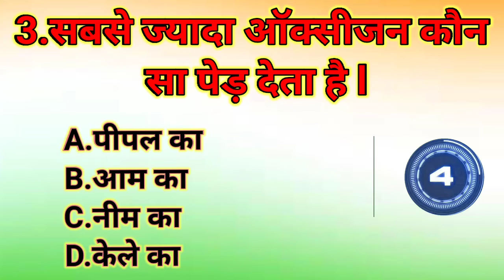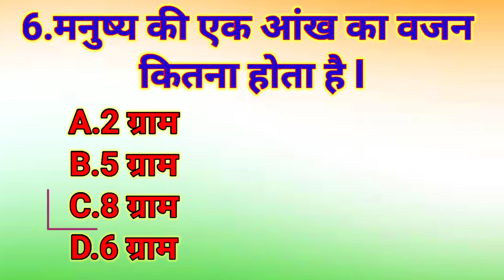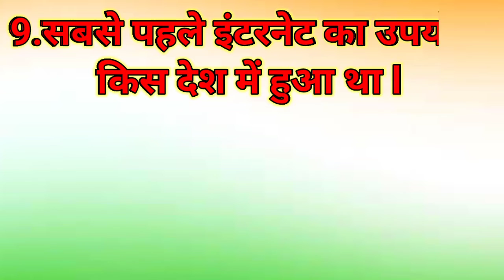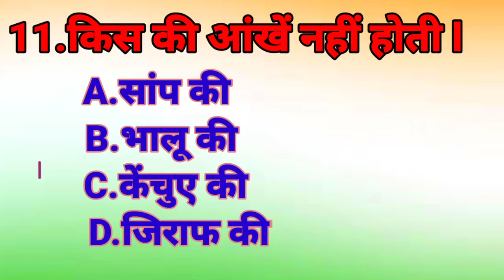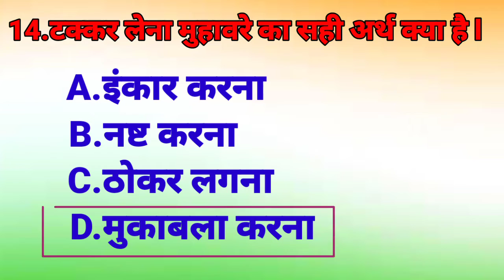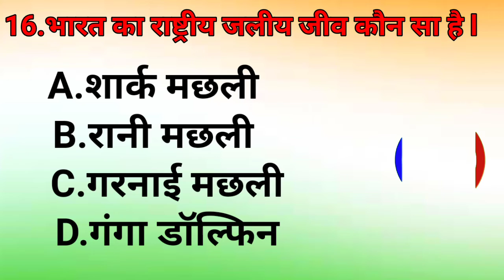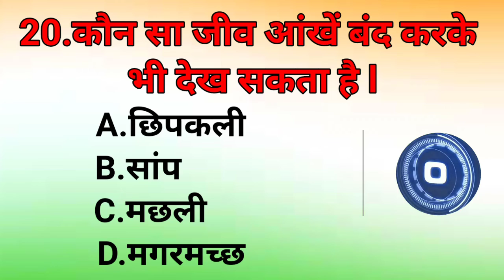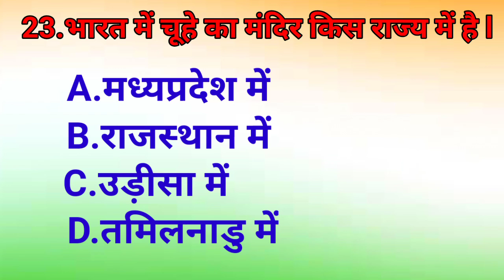GK Question || GK In Hindi || GK Question and Answer || GK Quiz || Utkarsh GK Taxel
gk video
mr gk video
gk ka video
gk quiz videos
video gk question
gk video for class 3
santali gk video do hazaar kudi
why is gk quiz important
what is gk treatment
haryana gk video
gk videos for class 1
how to make gk videos on youtube
is gk today free
what is gk gs
g k video
should video games be banned debate
should video
gk questions videos
india gk video
youtube gk video
video gk
world gk video download in hindi
world gk in hindi video
world top 10 gk questions
world biggest and smallest gk
best world gk questions